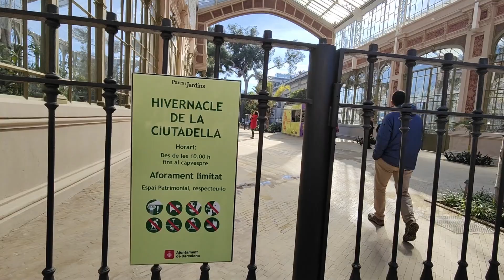HIVERNACLE DEL PARC DE LA CIUTADELLA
FINALMENT HAN ACABAT LA RESTAURACIÓ DEL HIVERNACLE, A QUEDAT MOLT BE.